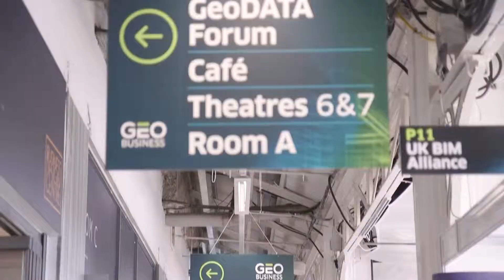Geo Business First Draft